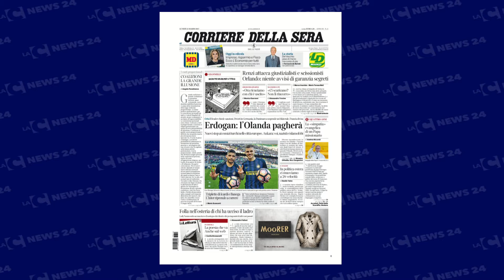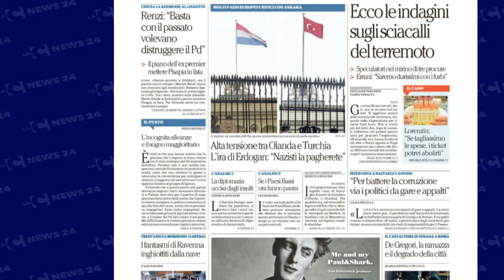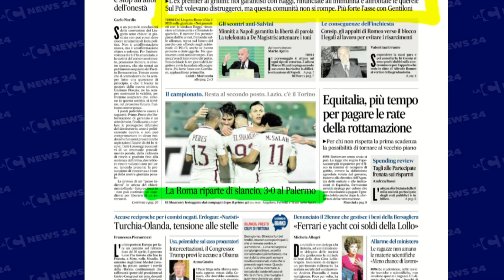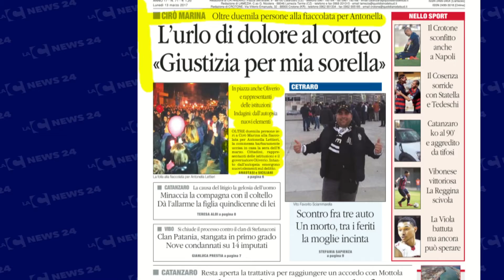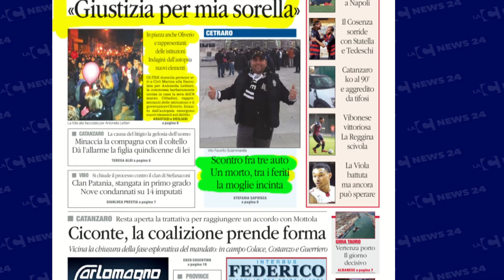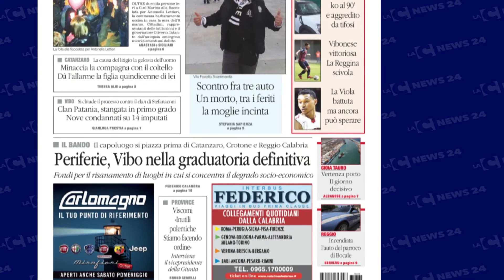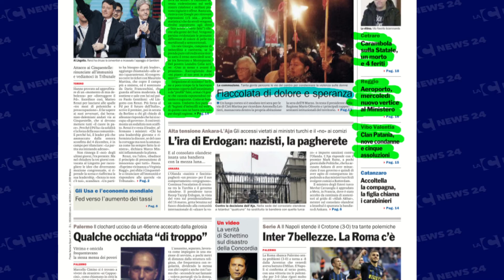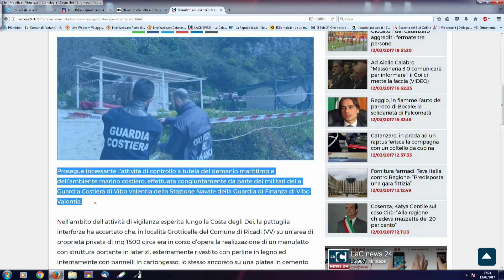Tgr calabrese LaCnews24 mattina 13-03-2017